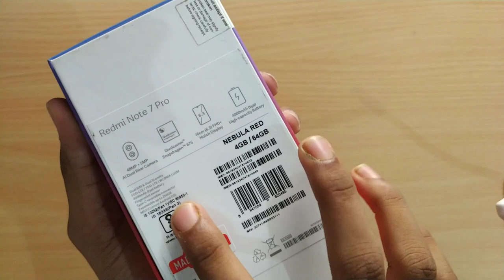Unboxing and first look Redmi note 7 pro (4/64) | my new mobile for shoot art videos.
thanku for watching my video friends. Hope you like it!